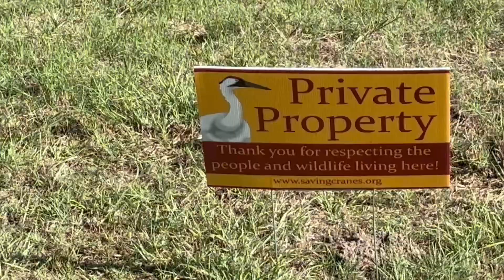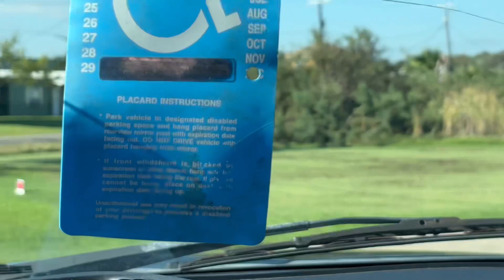Lamar: Whooping Cranes & Alligators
Hey guys. I have been living full-time in my F150 for over 4 1/2 years. Sleeping in my truck and enjoying whatever area I am at! I've been staying in the Rockport, Texas.

Went over to Lamar to see if we could find the whooping cranes. Mission accomplished! Also spotted some gators.

My mailing addres s:
Dennis Kelley
1919 Highway 35 N
PMB 69

doesn't cost you anything extra when you use my link to go to Amazon and Amazon takes care of me.

dennis-kelley-16

$1B1S1B

The book "Cold" by Wayne L. White on Amazon